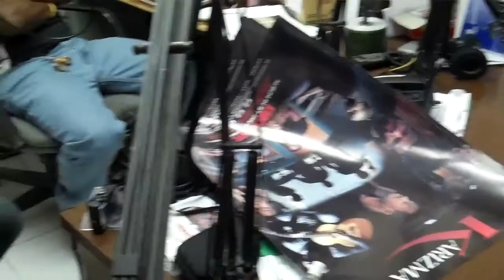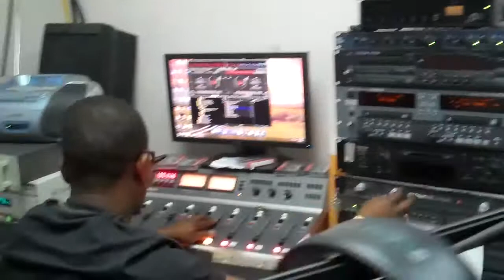Karizma Interview Radio National with Mornes .mp4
Karizma TV - karizma series featuring promotional  interviews in Haiti.. This  first  interview is with  Morne  of  Radio national.. We  did countless interview with premiere radio and TV hosts in Haiti:  Carel, Zagalo,  Bernie, Ti Lyon, Le  ROi, Vital, Stanley, and  many more. Stay tune  for  more interview